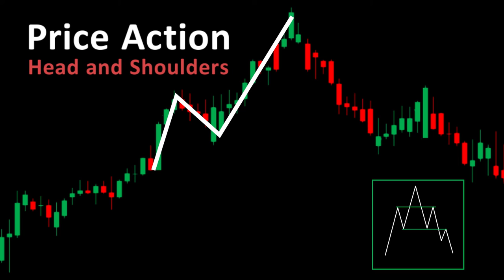Head & Shoulder Chart Pattern - Price Action | Trade Global Market (TGM)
Trade Global Market comes with Head and Shoulder Chart Pattern - Price Action Presentation for Forex, and International traders. Trade Global Market (TGM) Use unique and hassle free music while explanation instead of Hindi, Marathi, and English language.

If you are looking for Free Trading Training, and Analysis of Head and Shoulder Chart Pattern.

Read More Topics:
Breakout Trading Strategy to Make Money

You can also follow our Social Platform for More explanation (Updates).